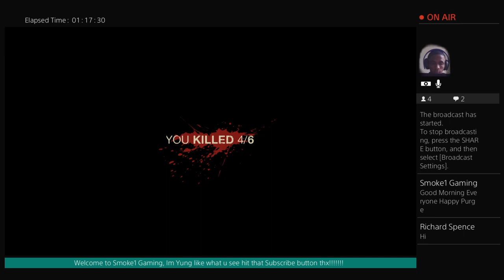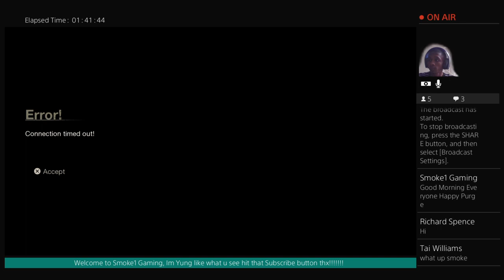13th Street Style : ( Swimsuit /DLC ) [PS4 Platform] Smoke1 Gaming